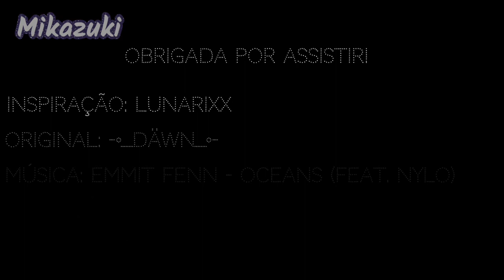Time Meme (Flash/Blood Warning) (leia a desc.)(flipaclip+ibis+kinemaster)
Olá alcatéia,td bem?
Espero q ss ^^

  Hj trazendo mais um meme de animação pra vcs ^^
Antes de comentar qualquer coisa,saiba q eu usei o flipaclip para animar melhor,eu n desenhei nele,todos os desenhos foram feito no ibis ok?
  Bom,espero q tenham gostado,e se tiverem alguma ideia do prox meme,pode dx ai nos comentários ^^

~Informações~

Tempo:1 semana (?)

Personagem:
-Mikazuki Moon (forma animal(normal e alfa)

Apps Usados:
-Flipaclip (animar imagens)
-IbisPaint X (desenhos)
-KineMaster Pro (edição)
-SnapTube (baixar aúdio)

-DeviantArt: MikazukiMoon
-Página do Faceook: Alcatéia Guardiões da Noite (@MikazukiTheMoonFox)
-Spirit Fanfics: MIkazukiMoon
-Wattpad: Mikazuki_Moon